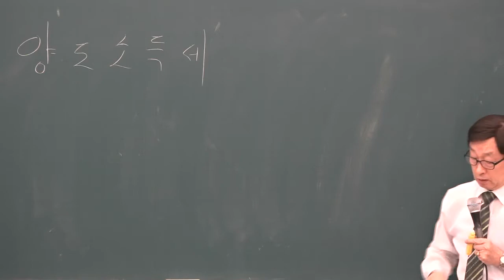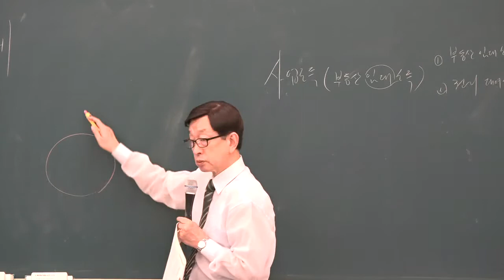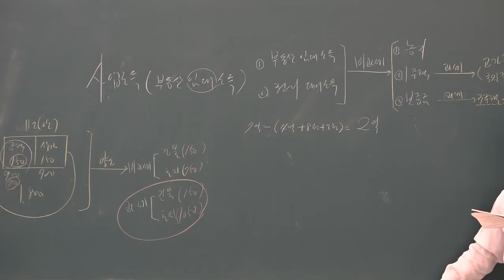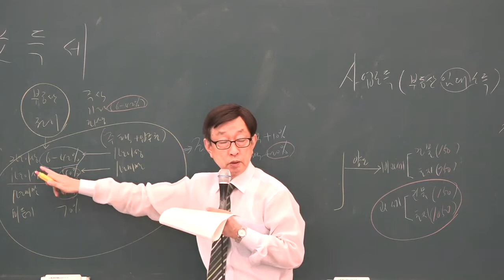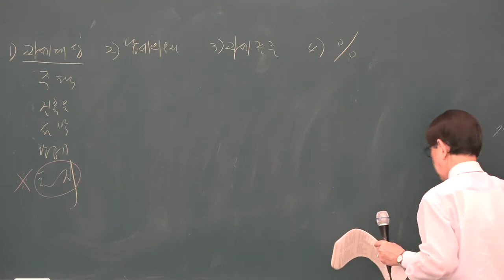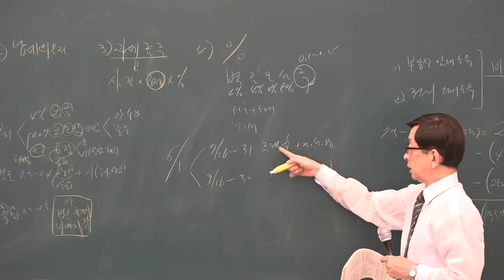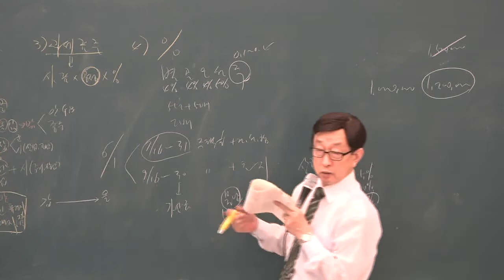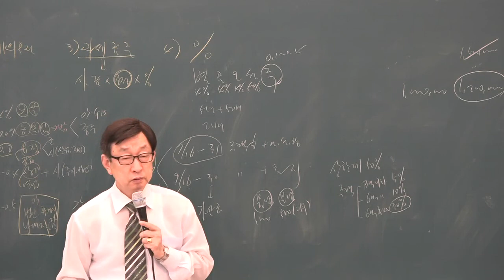[공전무] 2019년 공인중개사 부동산 세법 파이널총정리 10-2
원,